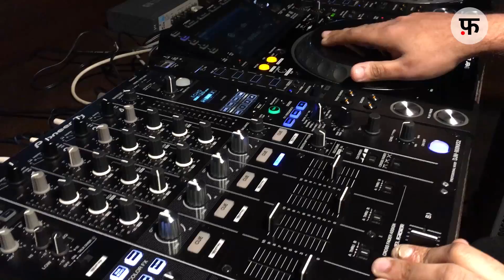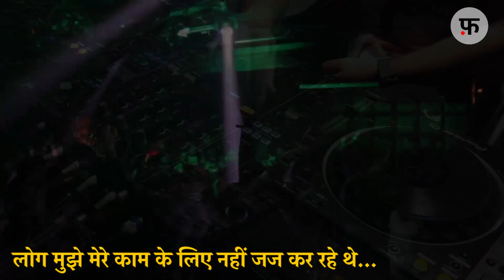WEDNESDAY WISDOM: कोई तो जूनून चाहिए जिंदगी के वास्ते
कहानी DJ AMISH की... जिन्हें जिंदगी व्हीलचेयर पर ले आई लेकिन उन्होंने उस पर भी दौड़ना नहीं छोड़ा